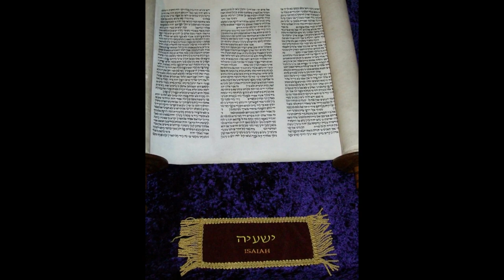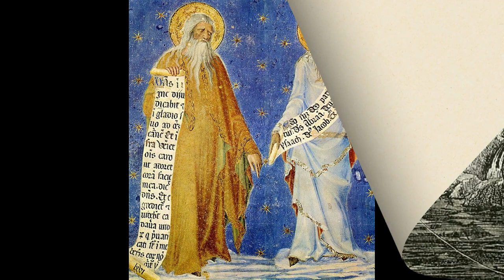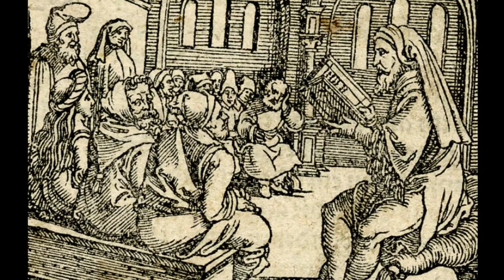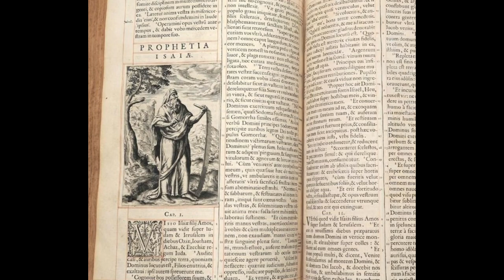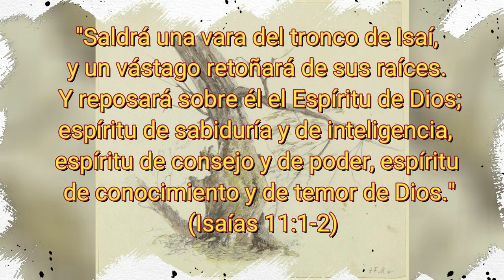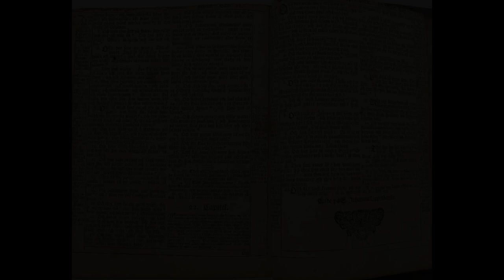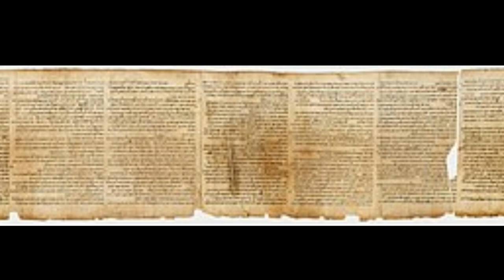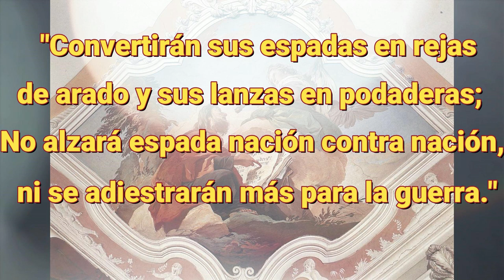Isaias: el que en una visión, ve a Dios sentado en un trono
Isaías,  es el profeta que  habla más  que cualquier otro autor del Antiguo Testamento sobre la primera y la segunda venida de Jesucristo.

Un abrazo!

Créditos para videos:

-Título: The Bible - book of Daniel - Episode 5 - urdu hindi - Stay awake and pray
-Creador: The Lord is My Shepherd
-Título: Luke 4:14-21 | Jesus Reads The Prophet Isaiah | Lectionary bible reading
-Creador: Douglas Brown, Revised Common Lectionary readings
-Título: Apocalipsis - El fin de los días Documental HD
-Creador: THE END DOCUMENTALES
-Título: Grandes Terremotos | Super Documental | Japón | Tierra de catastrofes
-Creador: Documentales Vida Animal y Natural
-Título: Los guardianes - ALIENÍGENAS ANCESTRALES
-Creador: History Latinoamérica

Créditos para imágenes:

-Raphael/Pete unseth/Ugolino di Nerio/I believe it was a Russian Icon/18 century icon painter/ van Heemskerck/Antonio Balestra/Martin Thurnherr/the Providence Lithograph Company/Master of St.Francis/ Rijksmuseum/Gertrude C Matr??Internet Archive Book Images/Ethel Ross Barker/Eilat_Mazar.JPG: ? ???derivative work: Ukexpat/Berachyahu ben Neriah/Gary Todd/ Phœbus (talk) 17:01, 31 October 2007 (UTC)/ Guillaume Rouille/National Trust/Ningyou/Jean-Louis-Ernest Meissonier/Anonymous Russian icon painter (before 1917)PublicCan Kamiloğlu/Rodsan18/Matthias Stom/Heinrich Hofmann/Gerard van Honthorst/James Tissot/Friedrich Stummel (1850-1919)/ Stradanus/Published by Guillaume Rouille(1518?-1589)/ National Gallery of Ireland/British Museum/Carl Bloch/Biblioteca Apostolica Vaticana Vat. gr. 747/Codex Vaticanus/עברית: אין מידע/The_Holy_Bible,_containing_the_Old_&_New_Testament_&_the_Apocrypha.djvu: Massachusetts Bible Societyderivative work: Theornamentalist/ domain image (according to PD-RusEmpire)/ Giovanni Battista Tiepolo/Giovannetti, Matteo/Duccio di Buoninsegna/Isaiah of Serres/Johann Friedrich Morgenstern/Charles R. Knight/RKDimages, Art-work number 47608/Carl Bloch/ Marie Francois Lybaert/Mattana/ttps:// Monaco/Raphael/Léon Bonnat/Leon Brooks/Pietro Perugino/ Jacques Callot/Wilson44691/Yaakov Shoham/Homoatrox /- Public domain, via Wikimedia Commons

-Título: Kingdoms of Israel and Judah map 830-nl.svg
-Creador: RichardprinsOldtidens_Israel_&_Judea.svg: FinnWikiNoDutch translation
-Título: Isaiah lunette cybo-soderini.jpg
-Creador: Zello
-Título: Angel of victory, Kolkata, India.jpg
-Creador: Shruthi1990
-Título: Mu Ko Ang Thong, Sky with clouds, Thailand.jpg
-Título: 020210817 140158 Torah, 19th-20th early 20th century, Przemyśl.jpg
-Creador: Silar
-Título: Jerusalem-2013(2)-Aerial-Temple Mount-(south exposure).jpg
-Creador: Andrew Shiva